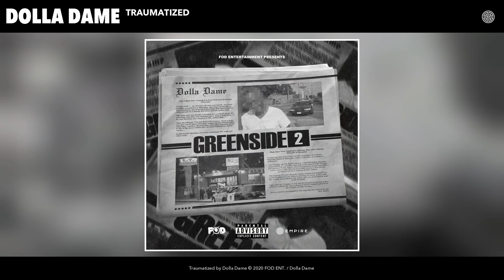Dolla Dame - Traumatized (Audio)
Listen to the album "Greenside 2". Out now!